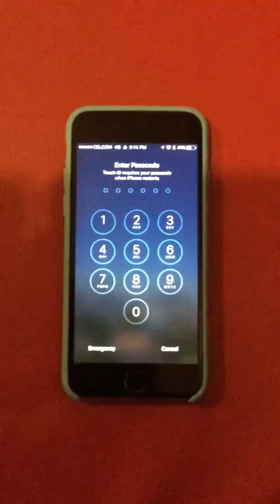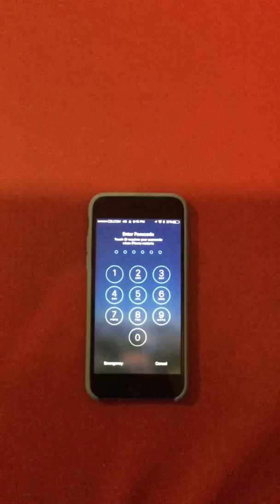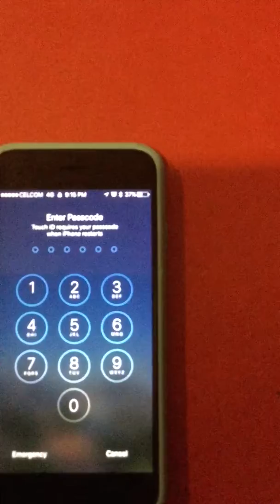Abnormal iPhone 6s shutdown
This is the proof